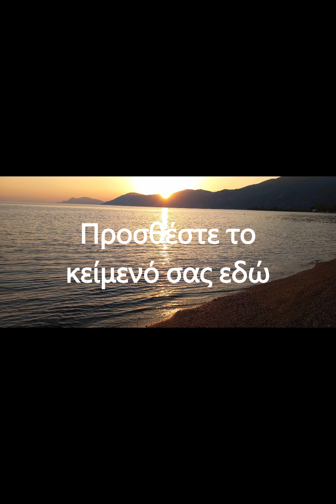Παρουσίαση η Σκιά της μάνας και Γραφές διεκδίκησης. Ροβιές 15/6/2024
Στο όμορφο ηλιοβασίλεμα στην Ανεμόια Ροβιές Ευβοίας. Μια εκδήλωση σε συνεργασία της συγγραφέως Δισακιά Μαριαλένα και του μουσικού τενόρου Κωνσταντίνου Μαυρία για την παρουσίαση των βιβλίων. Ευχαριστώ τους Δημήτρη Φιλελέ (συγγραφέα ποιητή και την Αρχοντούλα Βαλλιάνου (ποιήτρια) για τις κριτικές τους και όλους όσους στήριξαν αυτή την εκδήλωση. Το βίντεο είναι φτιαγμένο για διασκέδαση και δεν διεκδικώ  τα πνευματικά δικαιώματα των μουσικών κομματιών παρά μόνο των λογοτεχνικών.
Δισακιά Μαριαλένα